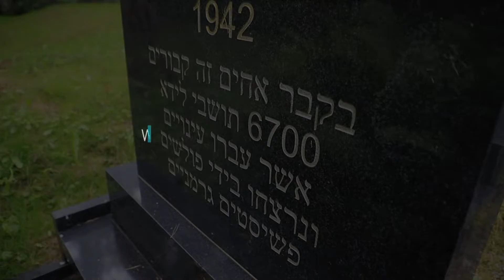Как живут представители еврейской диаспоры в Лиде